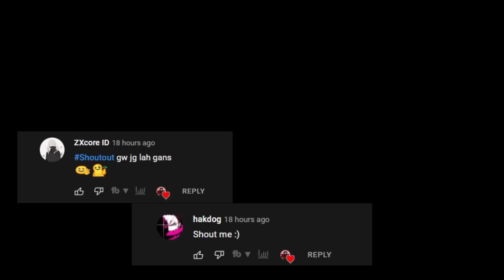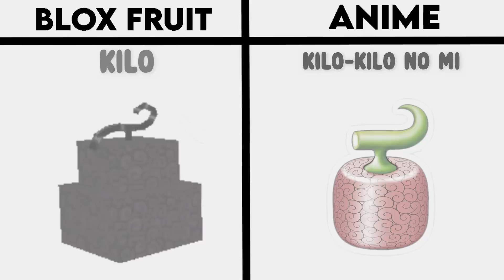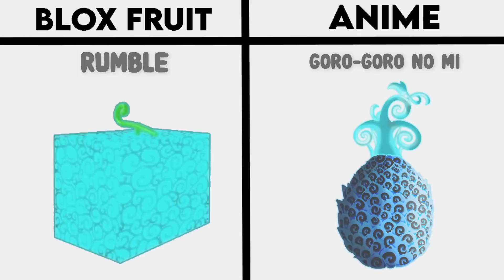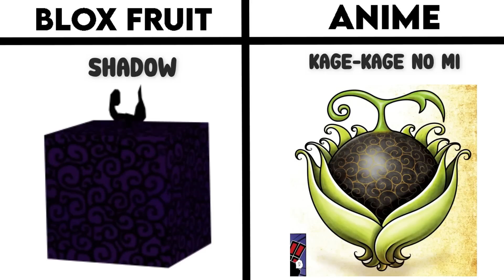ALL Devil Fruits In Blox Fruit Vs Anime 🍊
Hello guys! How are you? I hope you are doing well ^-^
In this video I will compare the Devil fruits in Blox fruit vs the ones in the anime!! So what do you think, is it very different in the game and in the anime?? ENJOYY!!

Outro :
▶Kimi No Toriko Song (Prod. Levnx) [Bass Boosted :